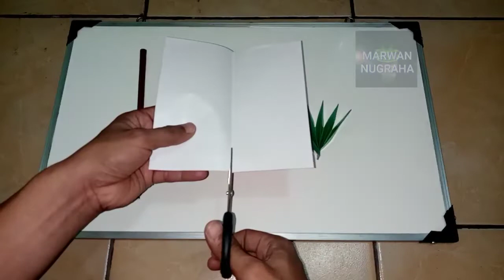Cara membuat bunga kertas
Origami Bunga Mawar - Cara Membuat Bunga Mawar Dari Kertas Origami

Bunga kertas origami,ide kreatif
DIY Creative idea Paper rose
Dari kertas origami menjadi bunga mawar unik
Ide kreatif sangat mudah